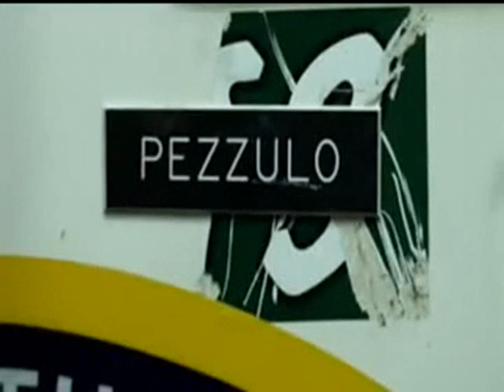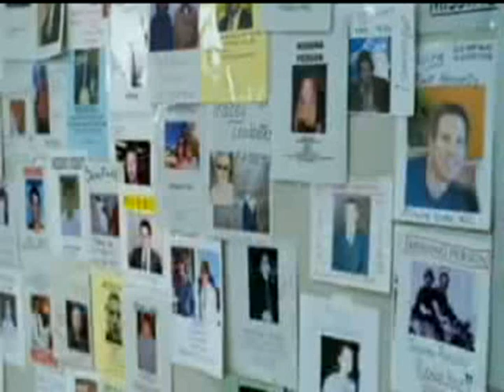Où étiez vous ?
Où étiez-vous-quand le monde s'est figé    en ce jour de septembre
Dans u ne cour     avec femme et enfants
Ou en reunion  dans un bureau.
Etiez-vous traumatisé        par cette fumée noire
Qui recouvrait le  beau ciel d'azur
Etiez-vous très indigné,      soucieux de votre voisin
Etiez-vous assis      en larmes

Pleuriez-vous  pour les enfants qui'ont perdu leurs parents
Et priez pour toutes    ces victimes
Avez-vous vu tous ces gens     qui marchaient sur les décombres
Et sangloter pour tous ces martyrs
Aviez-vous eu la  fierté   de penser  bleu, blanc, rouge
Ce héros qui est mort    accomplissant sa mission
Fixiez-vous  le ciel   pour avoir une réponse
Et Regardez vous     vous êtes sain et sauf

Juste un chanteur  de simples chansons   Je ne suis
      pas un  homme politique
J'regarde CNN, mais je n'suis pas certain de  vous dire
La différence entre  Irak et Iran
Mais j'connais Jésus, et je parle à Dieu
Et je me souviens de c'la quand j'étais jeune.
La Foi, l'espérance et l'amour il nous a donné
l'important c'est l'amour.

Etiez vous en classe  remplie d'enfants innocents
Ou conduisant un camion sur la route
vous sentiez vous coupable     d'être un survivant
Dans une salle comble    vous sentiez-vous seul?
Appeliez-vous  votre mère     pour lui dire "je t'aime"
Avez-vous lu la Bible à la maison

Avez-vous ouvert les yeux-dans l'espoir de n'rien voir
Fermez les yeux et ne pas  dormir
Aviez-vous remarqué         ce coucher de soleil
Parlez  à un inconnu     dans la rue
Avez-vous veillé la nuit    et penser à demain
Sortir  acheter une arme à feu
Avez-vous arrêter de regarder ce film  violent
Et passer sur un film d'amour
Alliez vous à l'église     tenir la main d'inconnus
ou faire la queue pour donner votre sang
Etes-vous  rester chez vous auprès de vos proches
Dieu merci, d'avoir quelqu'un à aimer

l'important c'est l'amour.
l'important c'est l'amour.
l'important c'est l'amour.
l'important c'est l'amour.